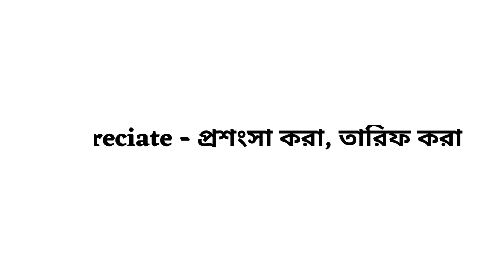Appreciate Meaning in Bengali | Appreciate Bangla Meaning | English to Bengali Word Meaning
এই ভিডিওতে দেখে নাও ইংরেজি Appreciate এর বাংলা অর্থ ।